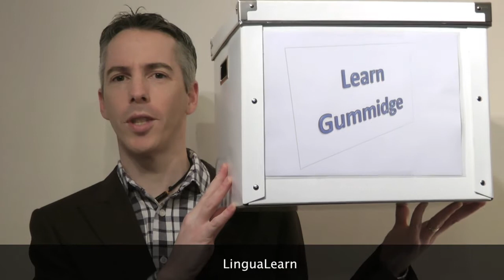Learn Gummidge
A little sample of one of my sketches from my comedy show 'Life Jim (but not as we know it)'